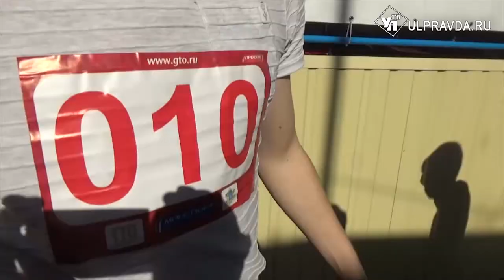Реальный спорт. ГТО на 5 баллов!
В Ульяновске состоялся региональный фестиваль физкультурно-спортивного комплекса ГТО, в котором приняли участие выпускники школ всех районов области. Юноши и девушки боролись не только за золотые, серебряные и бронзовые знаки отличия, но и за баллы, которые помогут им поступить в вузы. Об этом и многом другом расскажут авторы проекта «Реальный спорт. Ульяновск».